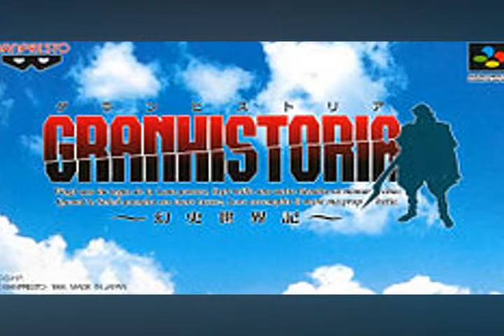Granhistoria - Dungeon 3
Game: Granhistoria
Title: Dungeon 3
Composer: Motoaki Takenouchi